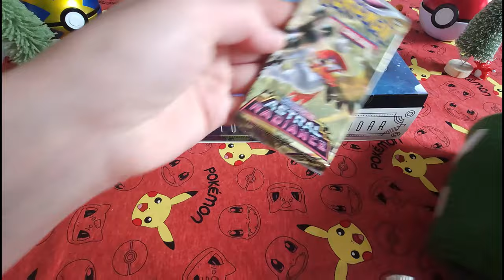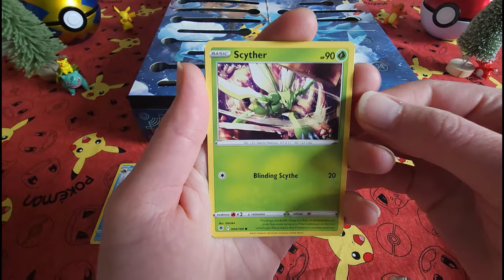🎅Day 20🎅: pokemon TCG: Holiday Calendar 2023! magic Stocking Astral Radiance Booster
🎅Day 20🎅: pokemon TCG: Holiday Calendar 2023! Bonus Magic Stocking Astral Radiance Booster Pack Opening

Product Description
25 Days of Pokémon TCG Surprises! Celebrate the season with 25 days of surprises in the Pokémon TCG: Holiday Calendar! From special foil cards to booster packs and more, there’s a different Pokémon goodie to open every day.

The Pokémon TCG: Holiday Calendar includes 25 surprises to discover:
    - 8 foil Pokémon TCG cards with a festive stamp
    - 5 Pokémon TCG booster packs
    - 7 Pokémon TCG 3-card fun packs
    - 2 Pokémon coins
    - 2 Pokémon sticker sheets
    - 1 sidekick dangler featuring Pikachu and Glaceon
    - Plus, find a code card for Pokémon TCG Live!

***Pokemon Online Code Card GIVEAWAY Contests! Contests are run once a week!***giveaway